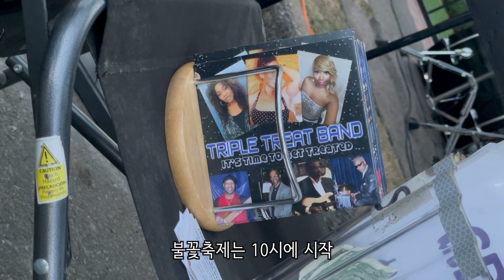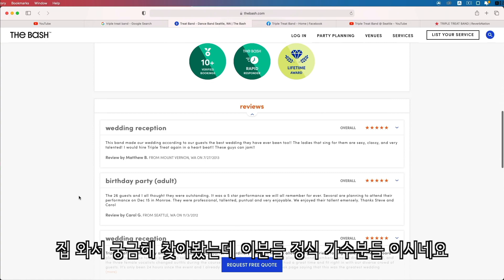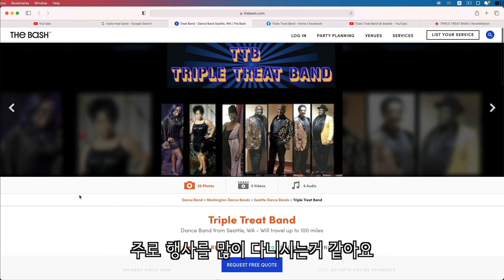Seattle Vlog/마스크 다 벗어던진 2021년 Independence Day Fireworks / feat: triple treat band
올해 일부 지역만 불꽃놀이를 개최해서 달려가 보았어요^^시원한 밤 공기 맞으며 즐거운 한때를 보냈습니다. 이 곳에서 만난 triple treat band도 너무 좋아서 소개해드려요~^^